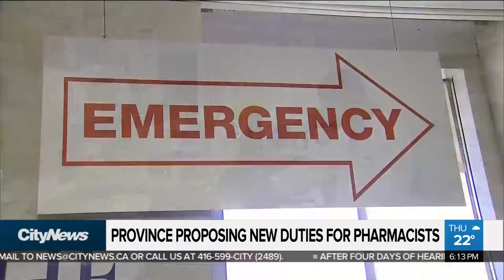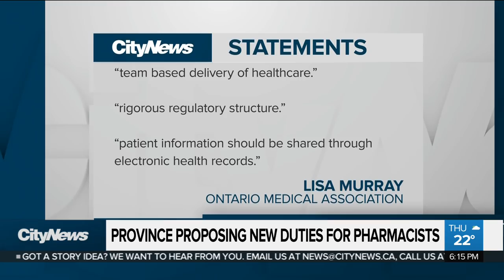Province proposing new duties for pharmacists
Ontario may let pharmacists prescribe treatments for minor issues in an effort to provide better service and more convenience for patients. Cynthia Mulligan reports.